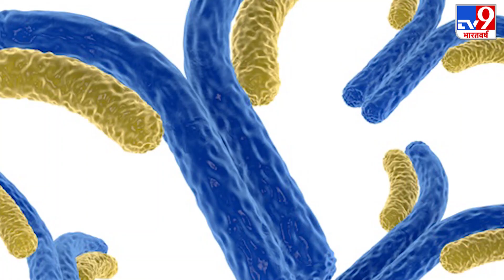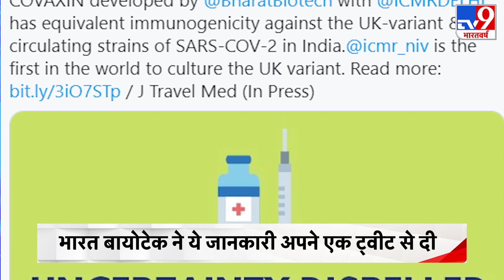UK से आए Corona के नए Strain पर भी प्रभावी है स्वदेशी Covaxin, ICMR के रिसर्च में दावा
भारत बायोटेक ने अपने एक ट्वीट में बताया कि Covaxin प्रभावी रूप से Sars-CoV2 के UK वेरिएंट को भी बेअसर करता है. वहीं न्यूयॉर्क के BioRxiv ने भारत की स्वदेशी वैक्सीन की कंपनी के इस दावे को सही बताया है.

CREDITS: International |Divya/PRODUCER | Vipul/ EDITOR